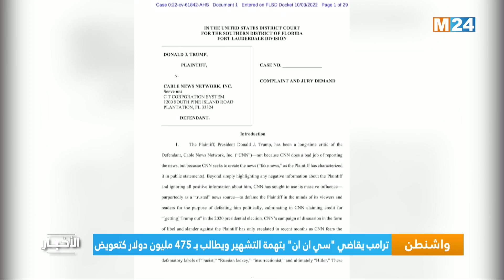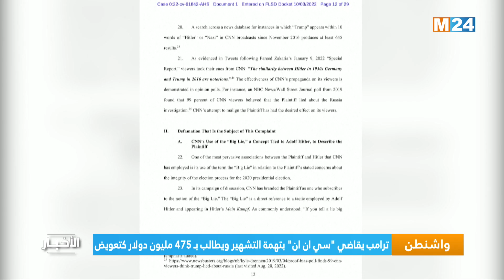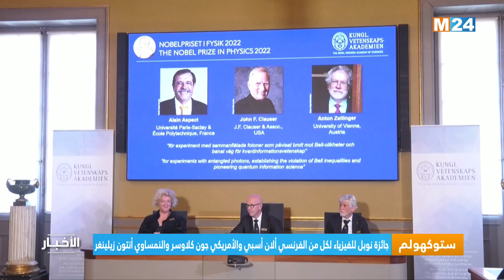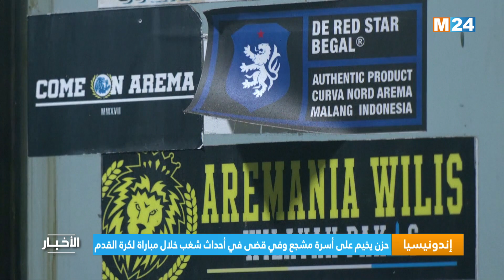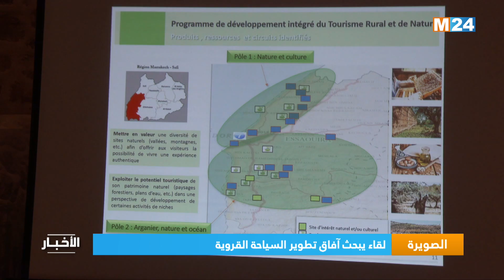نشرة الثانية زوالا ليوم الثلاثاء 04 أكتوبر 2022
.M24TV نشرة الثانية زوالا ليوم الثلاثاء 04 أكتوبر 2022 من تقديم فاطمة الشاوني على

لمتابعتنا

لتحميل التطبيق